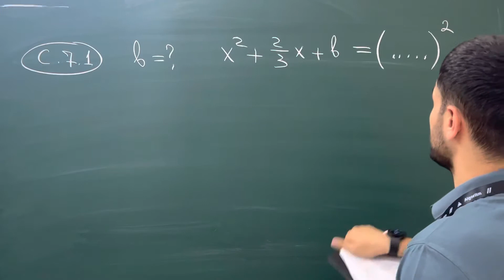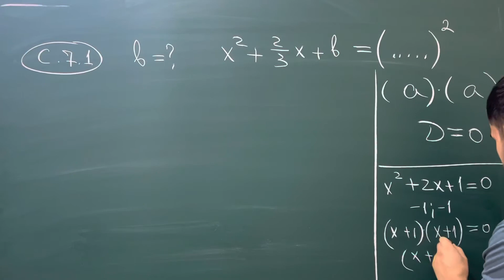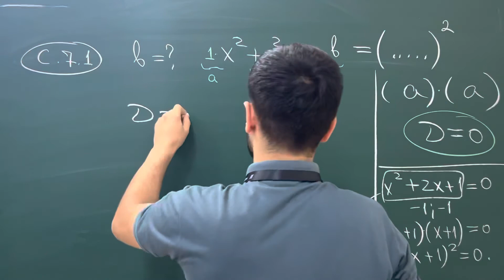Algoritm_toplam Parametrli_kvadrat_tenglamalarC(7.1)Algoritm_Talim_Markazi_Olmaliq